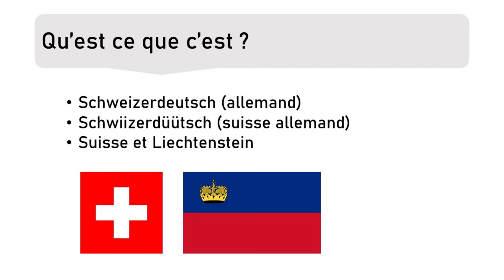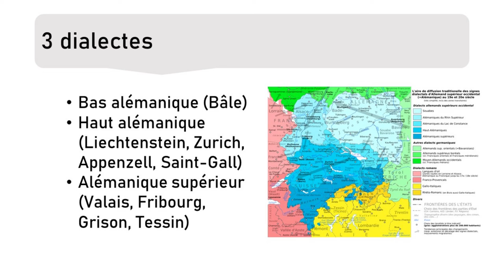Le suisse allemand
Cette vidéo vous informe sur le dialecte suisse allemand.
Mon logiciel de montage (Meine Montage-Software) : Shotcut